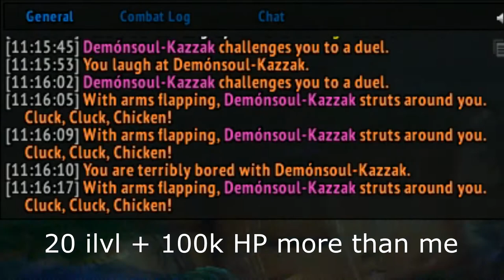[BfA] Why is it always the bads who spam emotes? Ft. Demonsoul-Kazzak